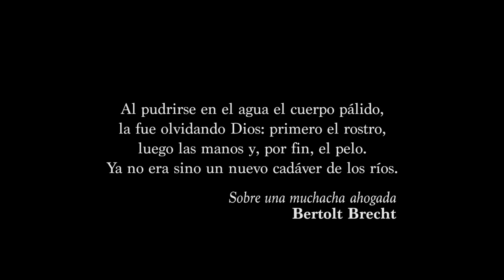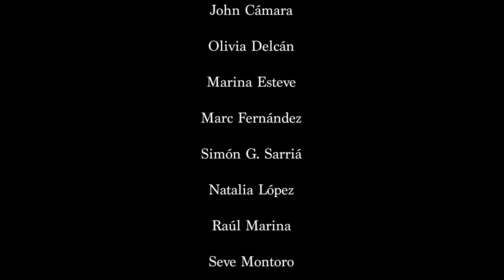BRECHT NOW - Estudio Juan Codina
BRECHT NOW es una pieza de danza dirigida por Luis Luque a partir del poema SOBRE UNA MUCHACHA AHOGADA de Bertolt Brecht
con
Verónica Antonucci, John Cámara, Olivia Delcán, Marina Esteve, Marc Fernández, Simón G. Sarriá, Natalia López, Raúl Marina, Seve Montoro, Elisabeth Ojeda, José Saiz, Paula Saiz, Paco Sepúlveda, Alex Stanciu y Camila Viyuela.

Abril 2014